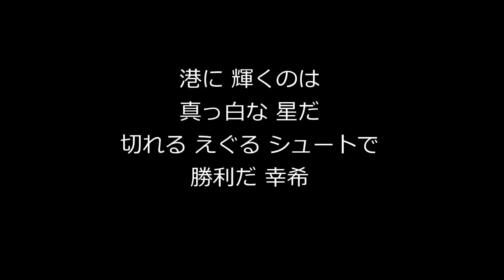盛田幸希選手 応援歌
港に輝くのは
真っ白な星だ
切れる　えぐる　シュートで
勝利だ　幸希